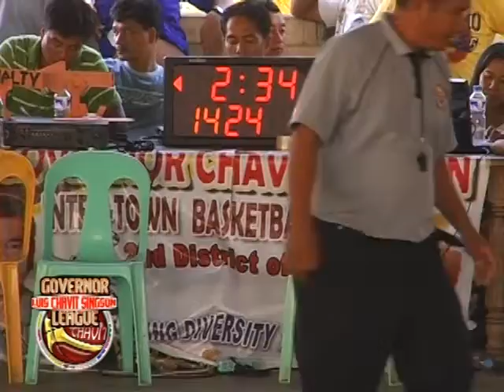SALCEDO VS SANTIAGO 1ST QTR